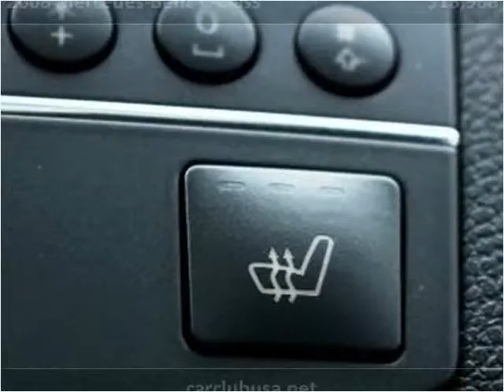2008 Mercedes-Benz C-Class Used Cars Miami Gardens FL